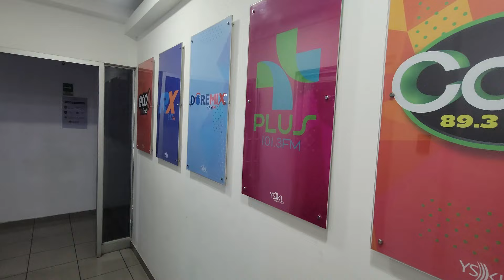MI PRIMERA VEZ EN UNA RADIO A NIVEL NACIONAL / VLOGSITO RICO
Mi Primera Vez En Radio A Nivel Nacional
REDES:

BANCO AGRICOLA:
ROBERTO MASFERRER
Cuenta de Ahorro Banco agrícola